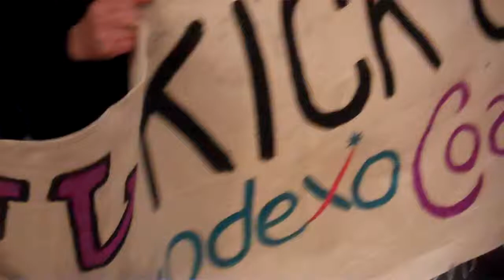UW 27 Speak Out! - Remi Torres at Board of Regents